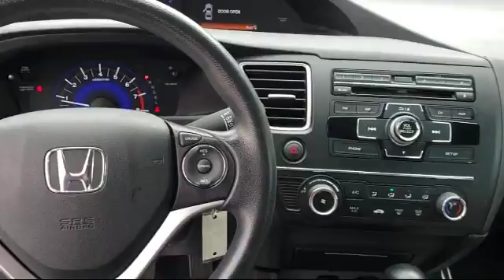2015 Honda Civic Coupe LX Hayward Newark San Jose Oakland Pleasanton Union City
2015 Honda Civic Coupe LX Stock Number: 183286A Vin:2HGFG3B50FH521225.

Fremont Toyota
5851 Cushing Parkway